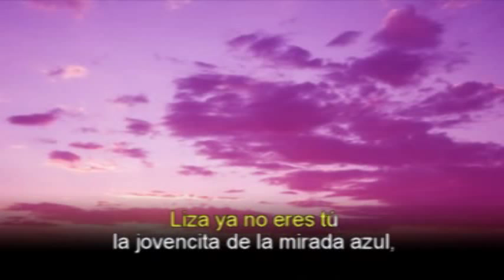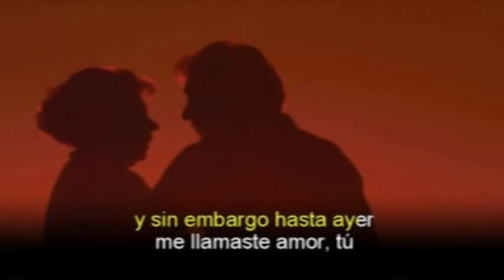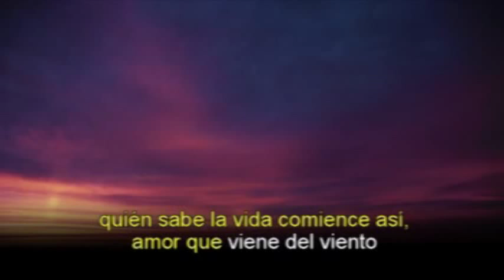LIZA DE LOS OJOS AZULES